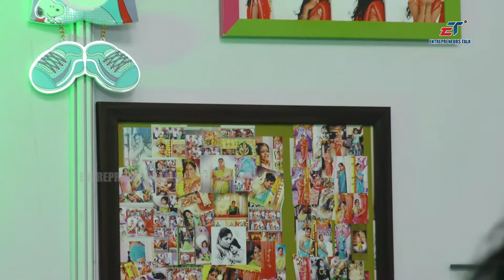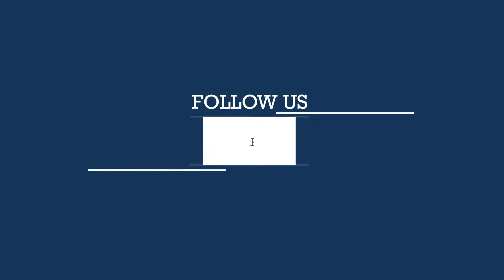Rainbow Portrait Studio By Geeta Rani - Entrepreneurs Talk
Rainbow Portrait Studio By Geeta Rani